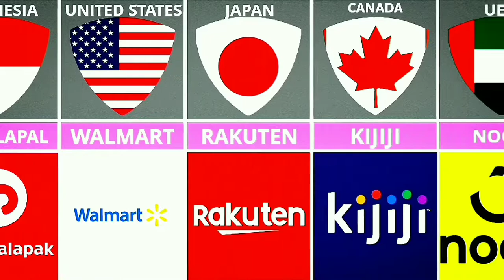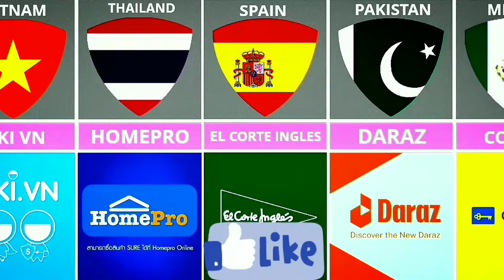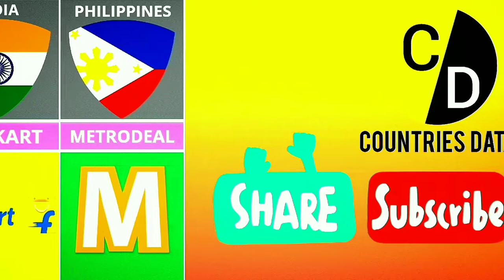E-commerce from different countries | Top 40 e-commerce in countries of the world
The largest e-Commerce in the world is forty e-commerce of different countries in the world

 about video: In this video, we want to take a look at the e-commerce of different countries in the world. Not only the e-commerce of different countries of the world, but also the biggest actors, brands, beautiful cars, food of different countries of the world, and other things. about us: We are a team of three people who intend to increase people's information about the countries of the world

about us: We are a team of three people who intend to increase people's information about the countries of the world

glitch stories 2022

albert desalvo

lucy gutteridge

david zucker

michael gough

mapex drums

ian mcneice

agner drumsticks

alexis diaz

top 10 amazing facts_facts_amazingfacts_interestingfacts shorts

top 10 amazing technology

top 10 central dark

the official top 10 women kaskoxerovlogs

echo gaming

upcoming games

TOP10 FARSI

tsdc

  scary camping stories
  extinct or alive
  ta kalitera top 10
  true camping story
  parallel universe stories
  roman candle
  mostamazingtop10
  park ranger stories
  denisovans
  humankind
  anthropology
  homo longi
  most amazing top ten
  human hybrids
  sea cow
  pictures from history
  real curses
  metro 2 russia
  human hybrid
  vale do javari
  glitches in the matrix
  ta kalutera top10
  most evil
  hiking horror stories
  predictions
  horror stories
  the blood eagle
  cia declassified documents
  glitch in the matrix
  cloning
  fbi classified
  scary true stories
  real life curses
  crime
  a glitch in the matrix
  scary story
  glitch stories 2022
  disney college program
  albert desalvo
  deep woods stories
  glitch in matrix stories
  glitch in the matrix stories
  askreddit glitch in the matrix
  donald harvey
  creepypasta
  glitch in the matrix reddit
  reddit stories
  abandoned ontario
  disney vlog
  the haunting of
  reaction video
  nsa whistleblower
  scary stories
  most amazing top 10
  parallel universe stories
  mostamazingtop10
  park ranger stories